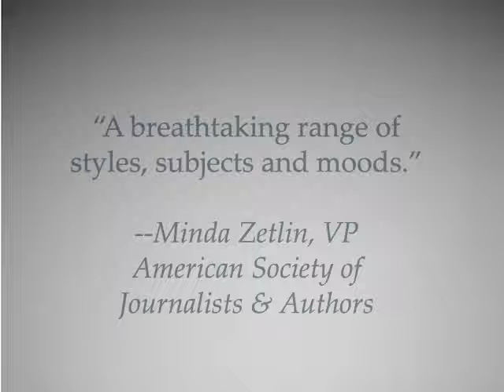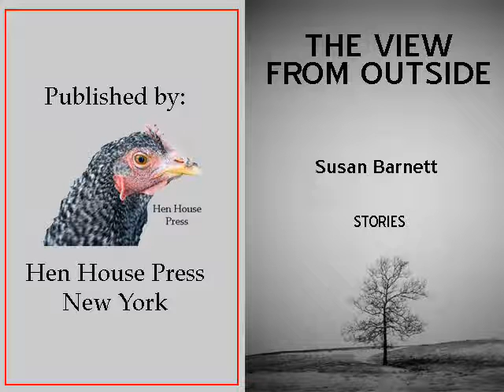Book Trailer, The View From Outside, by Susan Barnett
The characters in this collection of short stories are all keenly aware of being apart, being something other, being outside. Rave reviews from Martha Frankel, Abigail Thomas, Minda Zetlin and others. Published by Hen House Press, New York.